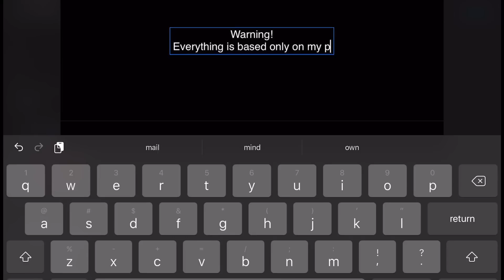What your main character says about you? | IdentityV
The video was made on my shitty ipad
Lmao